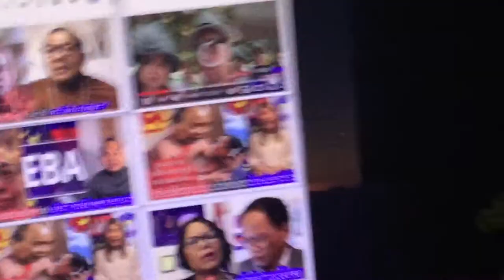លំ ពែង គឺ មាត់ កាច សាហាវ ណាស់។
លំពែង គឺមាតិកាច សាហាវណាស់។  ហ៊ុន សែន ក៏កំពុង ប្រើមាត់ របស់ គាតើ ដូច ជាលំពែង ។ ស្ដេច ក៏គ្មាន ធម៌ មិន ចេះ ទប់ ស្កាត់  នូវ ការខុស ឆ្គង របស់រាស្ត្រ។  អ្នក វិភាគ ក៏កំពុង  ចាក់ ដោត គ្នា ដោយ លំពែង គឺមាត់។  រកអ្នក ប្រាប់ ក៏មិន បាន។ តើ ធ្វើ យ៉ាងដូចម្ដេចទៅព្រះអើយ។